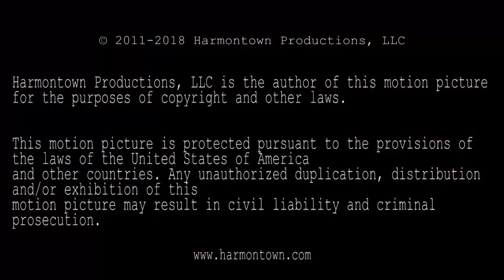Harmontown Podcast Episode 274: Live from SF Sketchfest 2018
Episode 274: Live from SF Sketchfest 2018

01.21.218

Harmontown visits San Fransisco Sketchfest for a live show with stories about Dan’s grandpa, an interview with the developer of iBone, and more.

Featuring Dan Harmon, Jeff Bryan Davis, Spencer Crittenden, Steve Levy, and Rob Schrab.